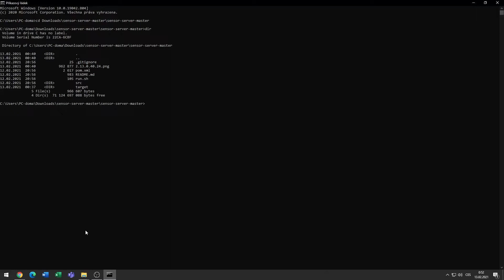APE (Another Photo Editor) - Jan Šafařík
Tento projekt byl vytvořen v rámci podzimního semestru 2020 předmětu PV259 Programování generativního designu na Fakultě Informatiky MU.